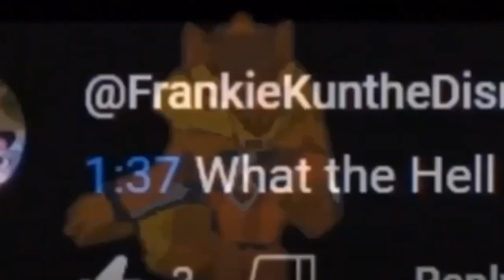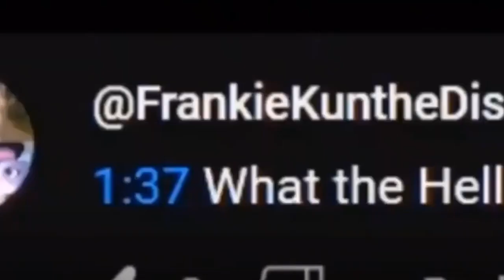Rimi Commentaries: Remastered #6: Goddamnit @StepDownLeahandHerGang!!